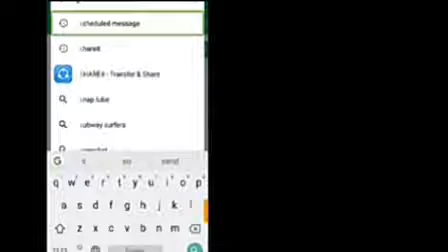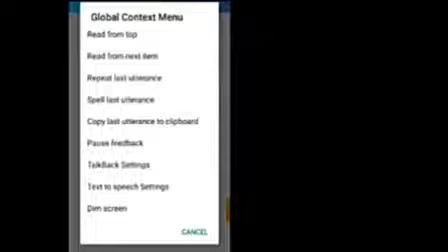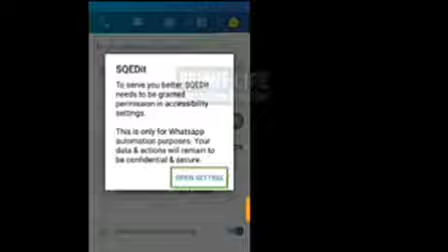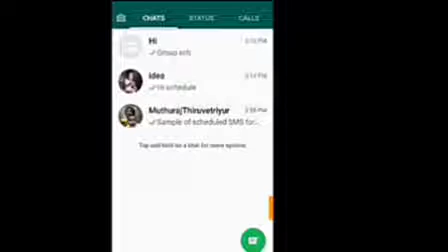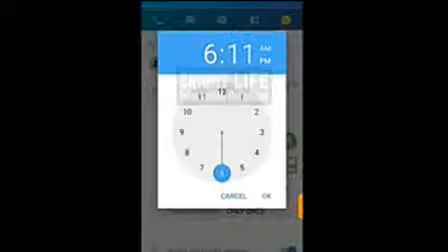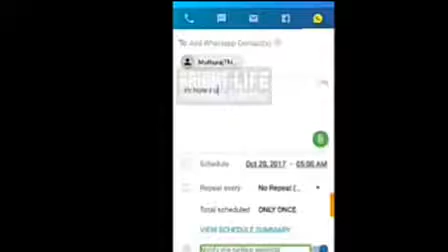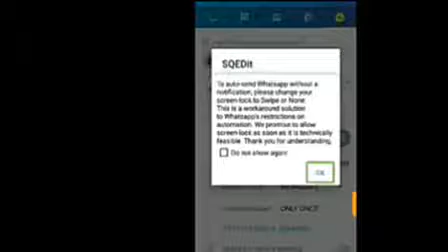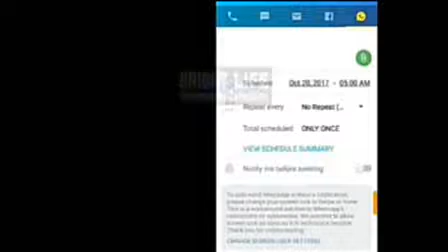How to create schedule message. SQEDit scheduling App for Whatsapp, Call, SMS withTalkback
SQEDit Scheduling app